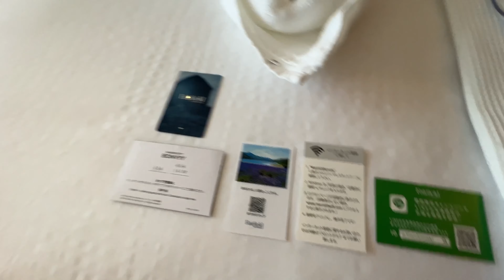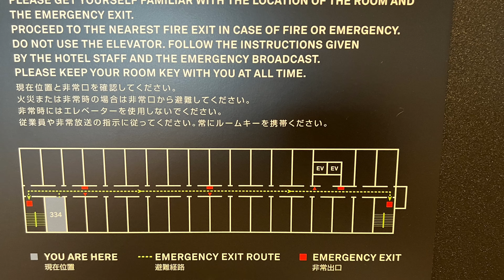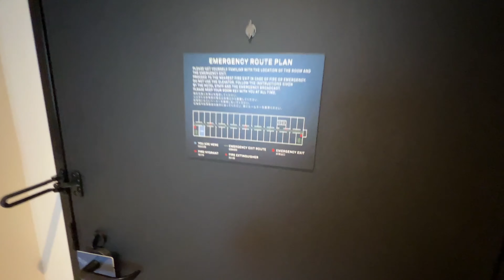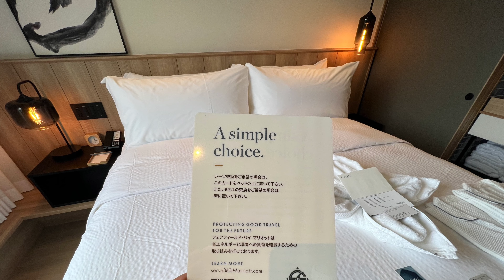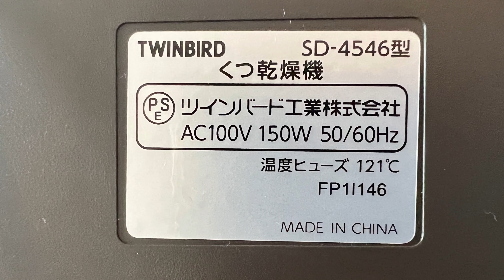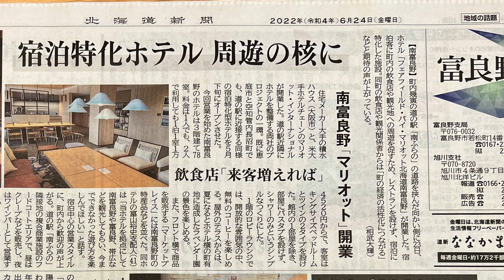フェアフィールドバイマリオット南富良野開業❣️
開業のテープカットに立ち会って最初のゲストになってきました。